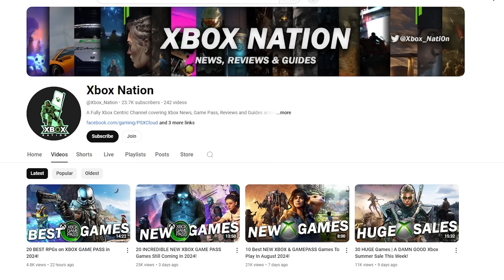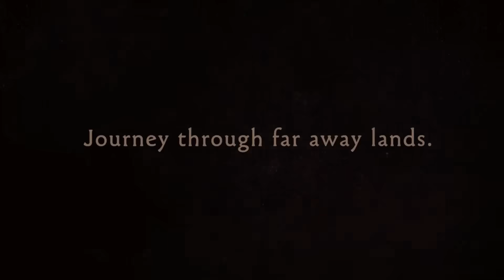20 BEST XBOX GAME PASS Games You Can Play Right Now | August 2024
Today we will be covering 20 Incredible Xbox Game Pass Games you can play right now in August 2024! We will be covering games from HUGE AAA Blockbusters to lesser known indies and we will be doing a new list every single month. What games are worth playing on Game Pass? Lets find out.

00:00 - 20 Best Xbox Game Pass Games (August)
00:38 - The Classics Revisited
02:50 - Underrated Gems and Cult Favourites
05:04 - Check out this Stat!
05:29 - Indie Innovators
07:36 - New and Notable
08:52 - Terrifying Thrills and Epic Journeys
10:49 - Undead Chaos and Tactical Warfare
12:44 - Dark Mysteries and Enchaning Adventures
14:44 - Subscribe and Check this Out!